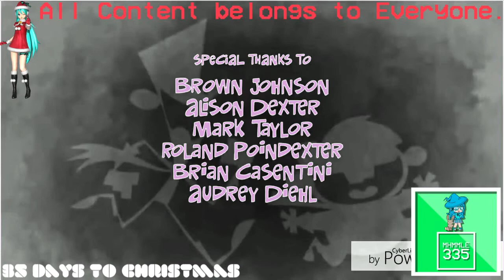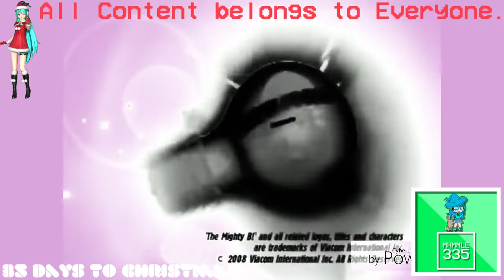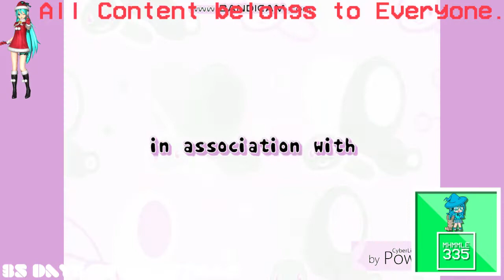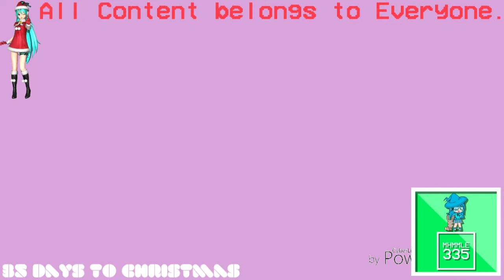(REQUESTED) Ultimate Nickelodeon Lightbulb Collection in Cloudy Charm Chorded